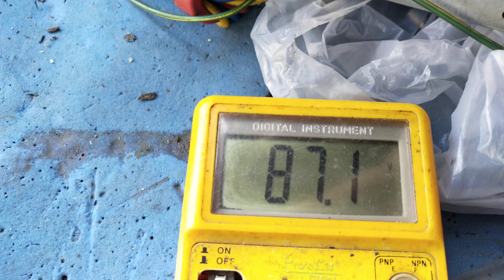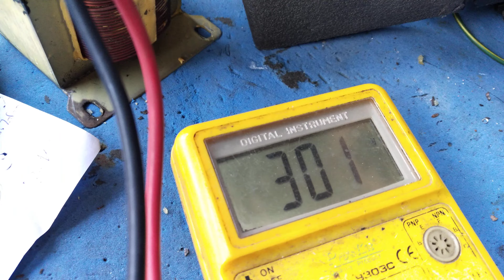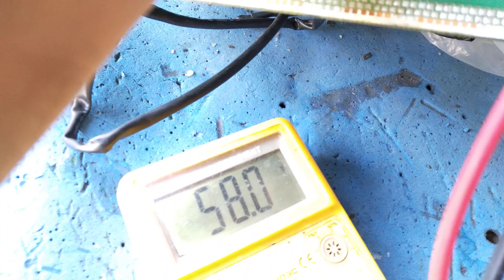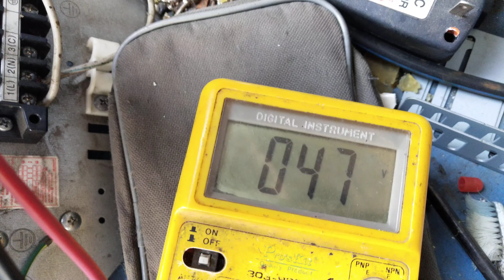ตรวจเช็คซ่อมแอร์คอนโด LG INVERTER รุ่น IE18-SCB6P อาการเปิดสักพักไฟ LED กระพริบ5ครั้ง ตอนที่6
ซ่อมแอร์คอนโด LG INVERTER